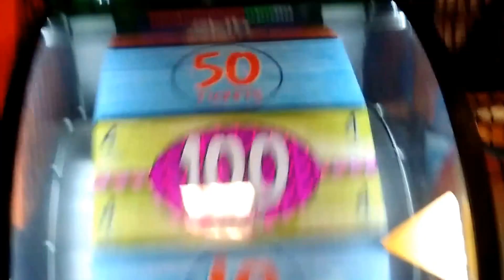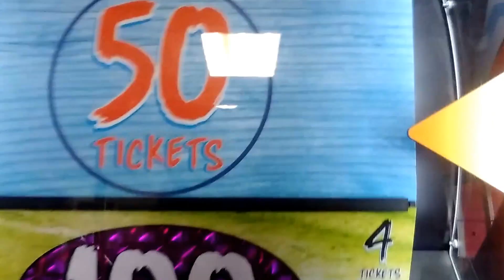Arcade Life Episode 1: Big Bass Wheel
If you did not know i also play arcade games sometimes. However our arcade does not have many games. But it does have some that people may have never saw before. PRESS LIKE IF YOU WANT ME TO CONTINUE THE SERIES.